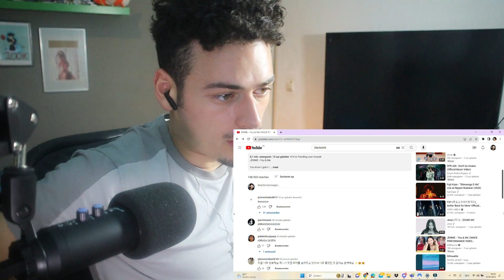HOT!! 🥵 JENNIE - ‘You & Me’ DANCE PERFORMANCE VIDEO REACTION